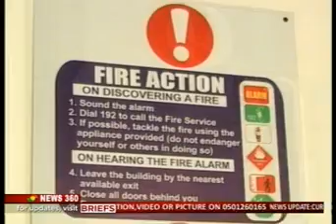News360 - High rise buildings risk closure - 10/2/2016